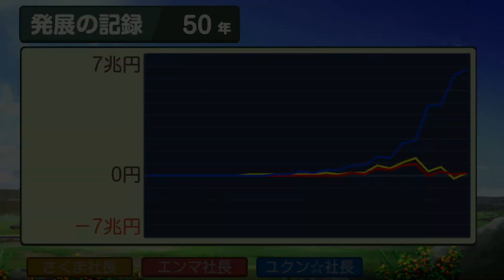桃鉄ワールド ③#50 マルクスが労働者を使って回【桃太郎電鉄ワールド ～地球は希望でまわってる！～】カルガリーとダマスカス他に到着 Nintendo Switch 切り抜き鉄道 BGM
2021年12月2日『桃太郎電鉄 ～昭和 平成 令和も定番！～』アップデートにて、「桃鉄GP2021冬ももクロ×サンタ杯　ももクロがサンタを連れてやってくる！」がスタート。コラボを記念した特別PVを公開！↓